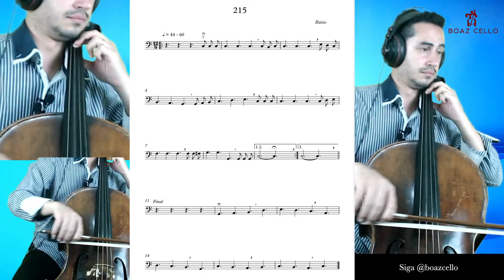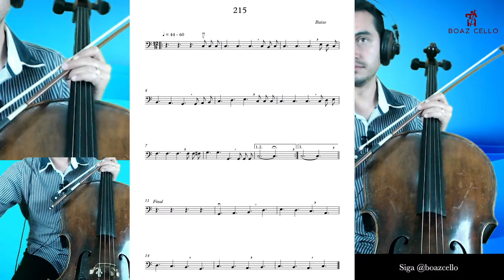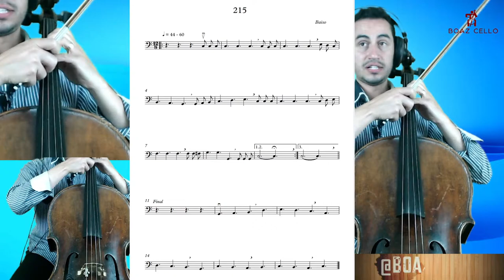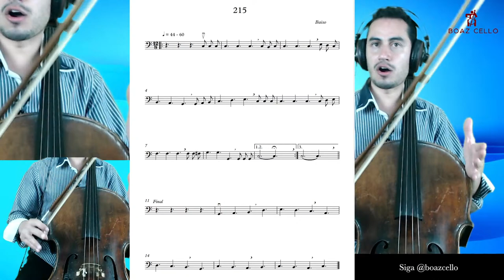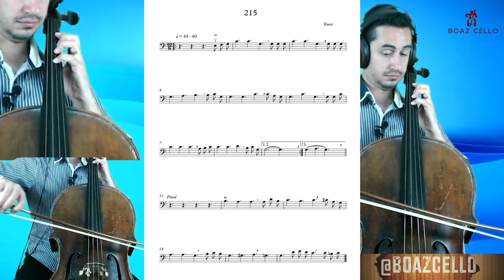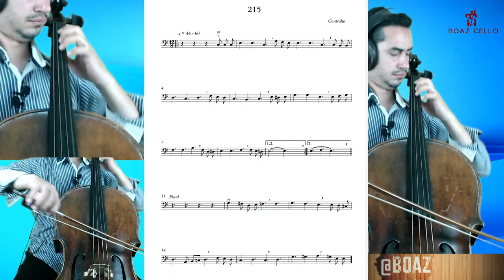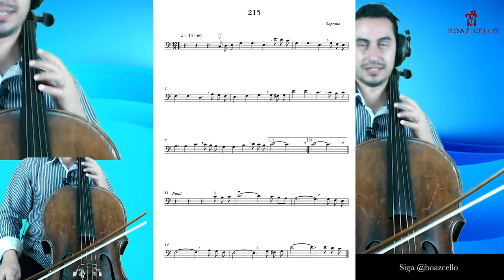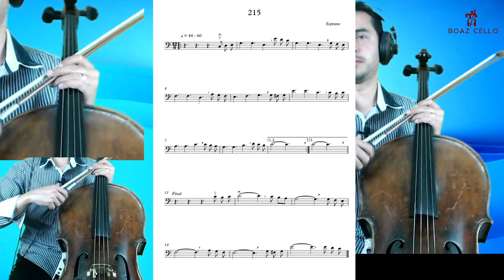Aula do HINO 215 CCB - TODAS AS VOZES - VIOLONCELO CELLO Prof. Boaz Cello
Aula do HINO 215 CCB - Em Breve ao Céu Irei
TODAS AS VOZES - VIOLONCELO CELLO Prof. Boaz Cello

QUER ESTUDAR TODAS AS AULAS? CLIQUE AQUI PARA ASSISTIR TODAS AS AULAS DOS HINOS MINISTRADAS PELO PROF. BOAZ DE OLIVEIRA

Nesse vídeo você vai aprender a tocar todas as vozes do hino 271 CCB Hinário 5 no violoncelo. Pode baixar gratuitamente todas as partituras dessa aula abaixo:

Quer aprender a Suíte de Bach? Curso completo com mais de 70 aulas para você aprender:
- Suíte de Bach (Prelúdio)
- Todas as escalas maiores e menores
- Aula da música "O Cisne" (The Swan)
- Quinta, sexta e sétima posição
- Capotasto